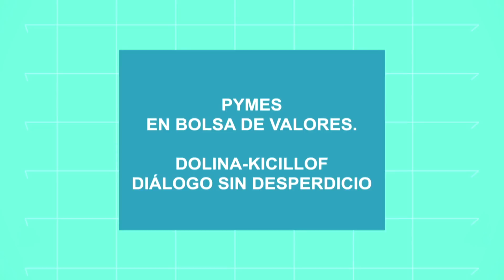Adelanto - Economía sin corbata 09-09-15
"Economía sin corbata" es un ciclo que, a través de informes, entrevistas y columnas, intenta ofrecer elementos concretos (datos, miradas históricas, ejemplos internacionales, nociones de proceso) sobre los temas de la agenda económica.

Este miércoles 9 de septiembre :  Pequeñas y medianas empresas en la bolsa de valores y una charla sin desperdicio entre Alejandro Dolina y Axel Kicillof.

Conducción: Pablo Camaití
Columnistas: Tomás Lukin, Agustín D’Attellis y Sergio Wichñevsky
Cronistas: Cecilia Elía y Sebastián Mazurkiewicz